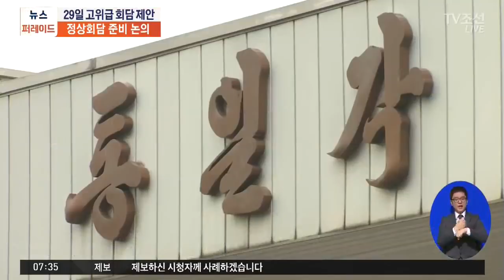문 대통령 "남·북·미 정상회담 가능"… 29일 남북 고위급 회담 제안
문재인 대통령이 남북미 3국 정상회담 가능성을 시사했습니다. 청와대는 남북 정상회담을 위한 고위급 회담을 29일 열자고 북측에 제안했습니다.